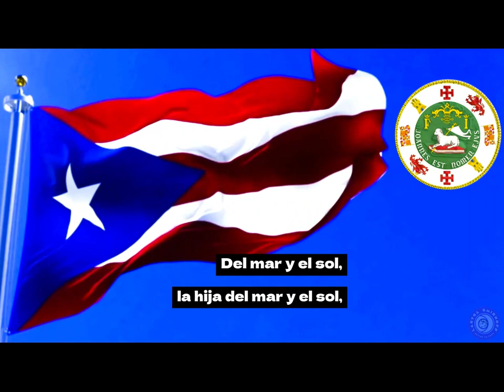El himno de Puerto Rico."La Borinqueña" vocal, instrumental.The official anthem of Puerto Rico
"La Borinqueña" (from the native name of Puerto Rico, Borinquen or Boriquen;is .

After Puerto Rico became known as "The Commonwealth of Puerto Rico" in 1952, the first elected governor, Luis Muñoz Marín, signed law #2 of July 24, 1952, which made an altered version of the musical composition known as "La Borinqueña" its national anthem. The words that go with the composition were approved by governor Carlos Romero Barceló on July 27, 1977, as per law #123.

The title refers to the aboriginal Taíno name for the island of Puerto Rico, Borinquén.
History
Original instrumental version
Duration: 1 minute and 41 seconds.1:41
The original quicker-tempo 19th-century arrangement of "La Borinqueña", as performed by the United States Navy Band.
Problems playing this file? See media help.
Manuel Fernandez Juncos, author of the current officially adopted lyrics of "La Borinqueña"

The music was originally credited to Félix Astol Artés in 1867 as a habanera danza, with romantic lyrics, but there is some evidence that Francisco Ramírez, a native of San Germán, wrote the music in 1860, and named it "La Almojábana".In 1868, Lola Rodríguez de Tió wrote a poem in support of the Puerto Rican revolution, which was set to the Ramírez/Astol music. In fear of investigation by the Spanish government, Ramírez asked Astol to claim authorship of the music since he was a native of Catalonia and would, therefore, raise no suspicion.

After the cession of the island to the United States, the popular revolutionary lyrics of Lola Rodríguez de Tió were deemed too subversive for official adoption; therefore, a non-confrontational set of lyrics were written in 1903 by Asturias-born Manuel Fernández Juncos. The tune was officially adopted as Puerto Rico's national anthem in 1952 by governor Luis Muñoz Marín, and the words were adopted in 1977 by governor Carlos Romero Barceló.

The version of "La Borinqueña" that is most commonly performed today is performed as a slow-tempo march, without the original tune's initial paseo. Per the request of the new government, Ramón Collado rearranged the music in 1952 into a more military-like tune.Luis Miranda, the musical director of Puerto Rico's 65th Infantry Regiment Band, adapted the tune to be played as a march in 1922. The 1977 law that officially adopted the words merely stated that "La Borinqueña" be played as a march, with the tempo vaguely described as being in a "martial manner", but established no official arrangement for the music. An official revision made in 2003 leaves the tune as a march.

In 2012, Dr. Yajaira Sierra Sastre, an aspiring astronaut, collaborated in a variety of projects with the National Nanotechnology Infrastructure Network and the Cornell Nanoscale Facility, which included writing the smallest "national" anthem ever written, "La Borinqueña Más Pequeña".

According to Puerto Rico Law # 2 of July 24, 1952, both "La Borinqueña" and "The Star-Spangled Banner" are played at official events. During international sports competitions such as the Olympics, only "La Borinqueña" is played.

The anthem, with its revolutionary lyrics, was featured in Steven Spielberg's 2021 film adaptation of the stage musical West Side Story, sung by the Puerto Rican gang, the Sharks, early in the film. It was never used in the stage version nor its 1961 film adaptation prior to this film

Current lyrics
The following are the current lyrics, as written by Manuel Fernández Juncos and adopted in 1903.
Lyrics
Spanish original:

La tierra de Borinquén
donde he nacido yo
es un jardín florido
de mágico primor.

Un cielo siempre nítido
le sirve de dosel
y dan arrullos plácidos
las olas a sus pies.

Cuando a sus playas llegó Colón
exclamó, lleno de admiración:

Esta es la linda tierra
que busco yo;
Es Borinquén la hija,
la hija del mar y el sol,
Del mar y el sol,